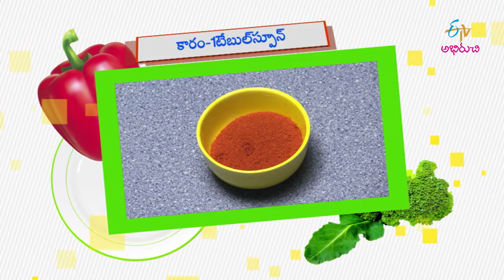Chintakaya Bred Pattice | Good Morning Abhiruchi | 18th April 2019 | ETV Abhiruchi